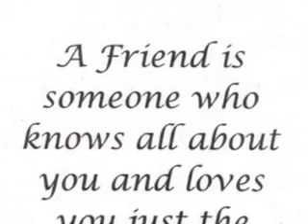pink astig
dedicated ito sa mga pink astig girl... hehehe